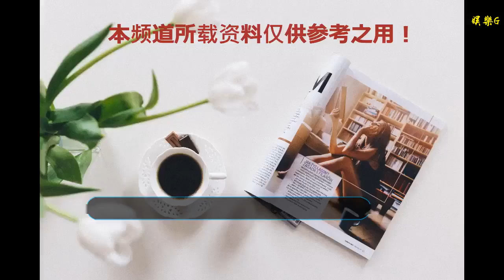戳中笑點的錯位照：孟美岐挽何炅，鹿晗牽手熱巴，而他卻讓人心疼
谢谢！

    導語：戳中笑點的錯位照：孟美岐挽何炅，鹿晗牽手熱巴，而他卻讓人心疼
    娛樂圈中的明星自然是備受關注的，所以不管是他們的一句話，或者是一個動作都會引起不小的騷動。而且在明星們一起同臺或者參加活動的時候，也是會出現不少的錯位照，這些錯位照有時候也是非常搞笑的。下面，就讓我們一起來看一下這些可以戳中大家笑點的錯位照吧！
    第一張：何炅、孟美岐
    當初孟美岐因為參加《火箭少女101》也是積攢了不少的名氣，當初孟美岐在和何炅同臺的時候，兩人的衣服都是紅色的，所以在何炅抬起手來的時候，就像是孟美岐在挽著何炅的胳膊一樣，也是令人猜疑的。
    第二張：鹿晗、熱巴
    當初因為楊穎在懷孕期間，所以《跑男》節目組就請來了比較有名氣的迪麗熱巴，而熱巴和鹿晗也是在節目中很火的一對cp，不過最后鹿晗卻是和關曉彤在一起了，也是打破了大家腦海中的幻想。而且在這張錯位照中，像不像鹿晗在拉著熱巴的手呢？其實鹿晗的手里是拿著手機的！
    第三張：黃磊
    雖然如今的黃磊沒有年輕時候的他帥氣，但也是大家都喜歡的一位男星，這一張錯位照也是非常搞笑的，黃磊的頭發和身后的大樹居然融為了一體，若是再加上一個大胡子，像不像圣誕老人呢？
    第四張：嚴屹寬的孕婦照
    這一張照片大家是不是很好奇呢？當時嚴屹寬的妻子懷孕的時候，嚴屹寬照了這樣的照片，而且巧妙地利用錯位，也是營造出一副自己懷孕的樣子，是不是特別的有趣呢 ？
    第五張：周杰倫
    周杰倫也是大家喜歡的一位歌手，更是大家心中的男神，但是這樣的周杰倫大家有沒有見過呢？估計周杰倫看到也是想刪掉的吧，因為一個舞女在跳舞，再跳到這個動作的時候，也是和周杰倫的上半身融合，就有了這么一幕，實在是很心疼周杰倫了！
    第六張：小沈陽
    雖然小沈陽是一個搞笑的喜劇演員，每一部作品都帶給我們不一樣的笑點。就連在平時也是一副充滿喜感的演員，就像這張錯位照，小沈陽坐的位置，剛好和花融合，就像自己的頭發上開花了一樣，有沒有戳中你們的笑點呢？
    第七張：孫儷
    我們的娘娘也是很霸氣的，身材而是不錯的，在活動現場的時候，也許是工作人員吧，為了保護孫儷，張開雙臂，但是這樣拍出來的照片卻是讓人“尷尬”的，不知道鄧超有沒有吃醋呢？
    不知道有沒有戳中你們笑點的照片呢？